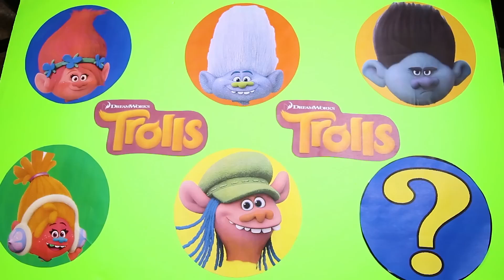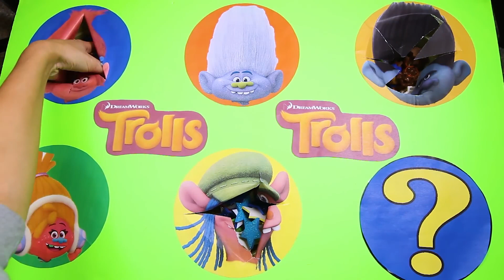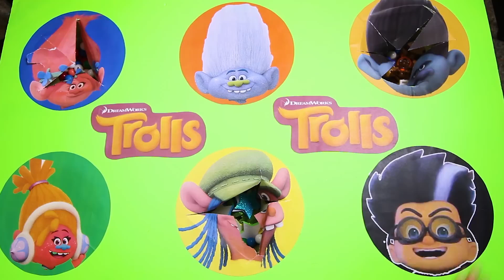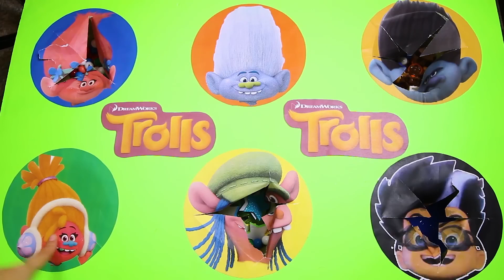Paw Patrol Super Hero Game with Skye & Trolls | Ellie Jr.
Welcome to an action-packed adventure featuring the Paw Patrol Super Hero Game with Skye and Trolls, brought to you by Ellie Jr.! Get ready for an exhilarating journey as we combine the powers of Paw Patrol and the mischievous Trolls in a supercharged game.

In this exciting episode, join Ellie Jr. as she takes on the role of Skye, the fearless Paw Patrol pup, and teams up with the lively Trolls characters. Watch as they embark on an epic quest, battling villains, solving puzzles, and using their superpowers to save the day.

Experience the thrill of superhero action as we engage in a dynamic gameplay filled with excitement, challenges, and surprises. Witness the incredible teamwork, problem-solving skills, and bravery displayed by Skye and the Trolls as they work together to overcome obstacles and protect their friends.

Whether you're a fan of Paw Patrol, Trolls, or just love superhero adventures, this video is perfect for you. Get ready to be immersed in a world of heroic deeds, laughter, and valuable life lessons.